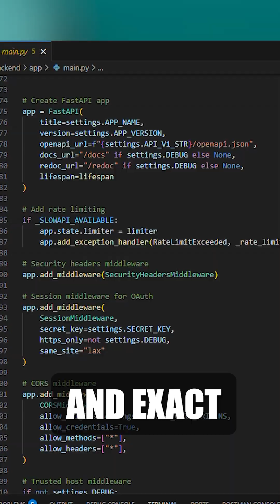Why Your Copilot Code Is Always Buggy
Stop using GitHub Copilot like autocomplete. Use Copilot Chat with an agent-style GPT-5 Mini workflow to ship cleaner, safer code.
In this tutorial I show how to move from keystroke suggestions to task-driven briefs, get structured refactors, and reduce silent bugs.

What you’ll learn:
• When autocomplete fails and why bugs slip in
• Turning Copilot into a task-oriented assistant in VS Code / JetBrains
• Writing a clear engineering brief for Copilot Chat
• Safe refactors with tests and review steps
• Limits, guardrails, and a fast feedback loop

Copy-paste brief template:
Role: Senior {language} engineer in a {domain} codebase
Goal: Implement {feature} with {constraints}.
Inputs: {files, functions, interfaces}.
Standards: {style guide, security rules, error handling}.
Tests: Add/modify unit tests and explain coverage.
Review: List risks, edge cases, and alternatives before final code.
Output: Patch diff + test plan + short reasoning only.

Topics: GitHub Copilot, Copilot Chat tutorial, agent mode workflow, prompt engineering for developers, VS Code, JetBrains, refactoring, unit tests, code review, developer productivity, AI pair programming.